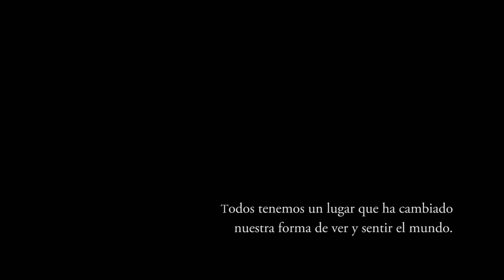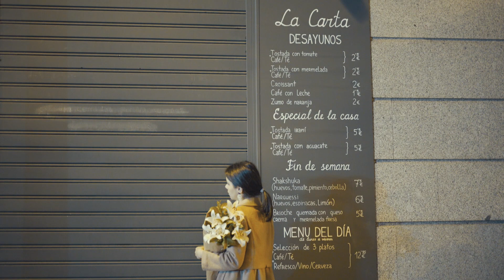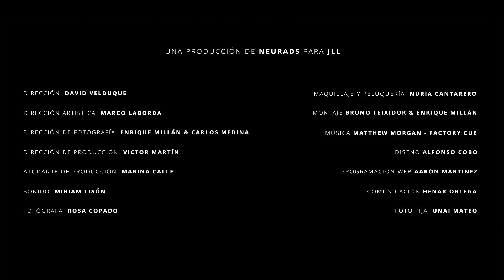EseLugarEspecial, un documental de JLL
Todos tenemos un lugar que ha cambiado nuestra forma de ver y sentir el mundo

EseLugarEspecial es un proyecto documental que reflexiona sobre las conexiones emocionales que establecemos con los espacios. Cinco entrevistas a profesionales vinculados con el mundo del arte y de la arquitectura.

We all have a place that has changed the way we see and feel the world.

EseLugarEspecial is a documentary project that reflects on the emotional connection we have with spaces. Five interviews with professionals linked to the world of art and architecture.

PROTAGONISTAS

Banafshesh
Katia Klein
Gracia Bondia
Joaquín Vaquero
Roberto Perez Toledo